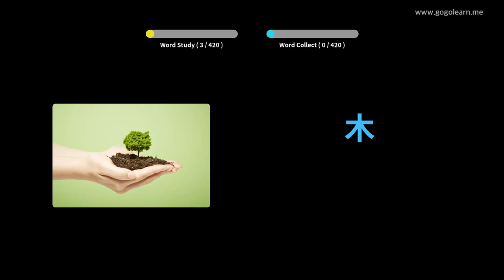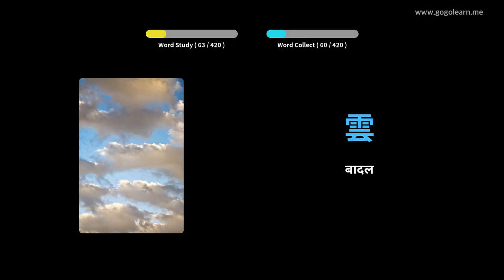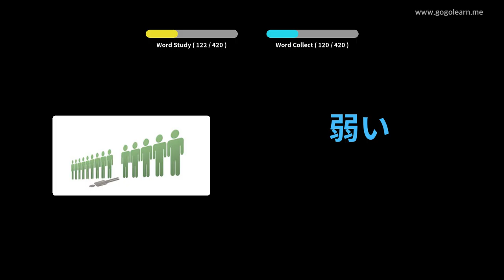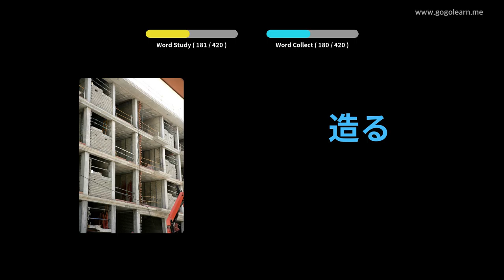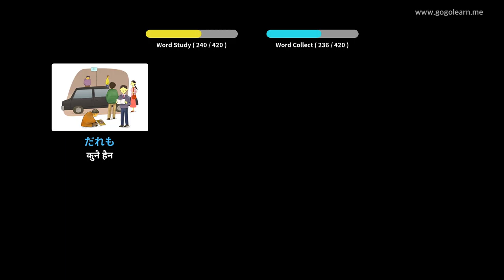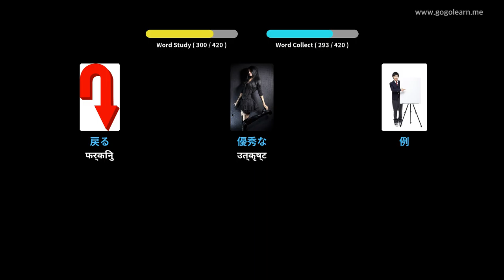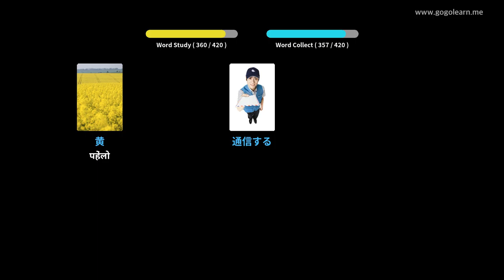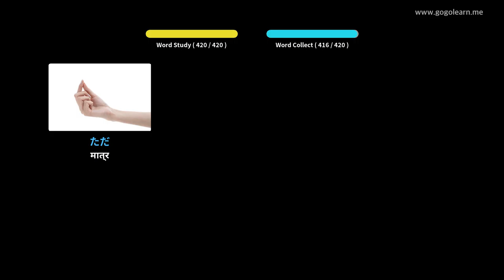जापानी शब्दावली माध्यमिक विद्यालय १ | Golearn